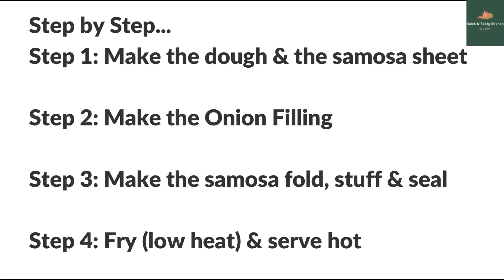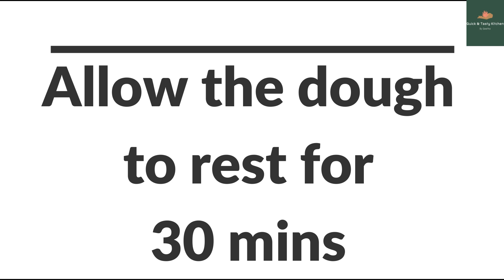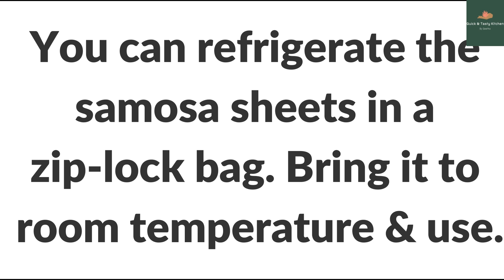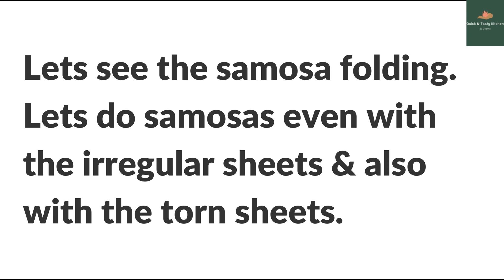Onion Samosa | Crispy Canteen Samosa | Cocktail Samosa | Party Samosa | Quick & Tasty Kitchen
Makes 18-20 Samosas
Preparation Time         : 30 mins
Cooking Time               : 40 mins
Resting Time                : 30 mins

Ingredients:
For the Dough:
Whole Wheat Flour/Atta             : 1 cup
Salt                                                 : 1 tsp
Hot Oil                                            : 2 - 3 tbsp
Water for kneading
For the Filling:
Saunf/Sombu                               : 1 tsp
Chopped Curry Leaves                : a sprig

Track: Name Of The Child No Contract